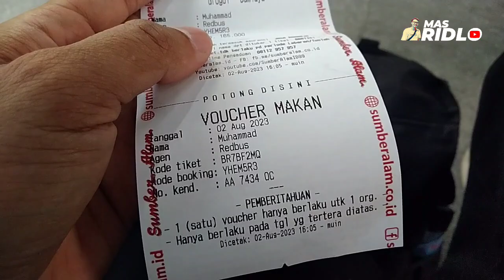Naik Bus PO Sumber Alam Kok Gini Banget yah? Grogol - Jogja Turun di Bumiayu